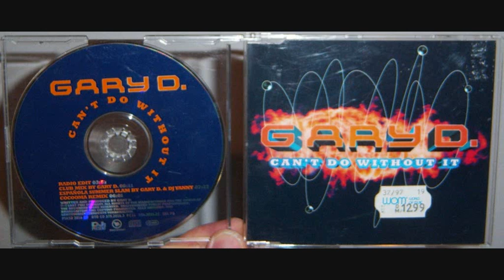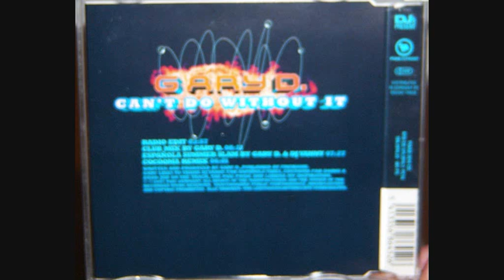Gary D - Can't do without it (1997 Cocooma remix)